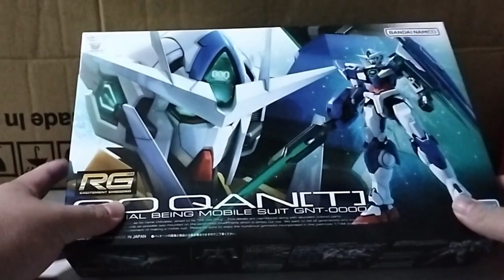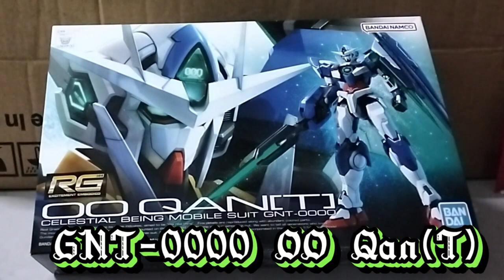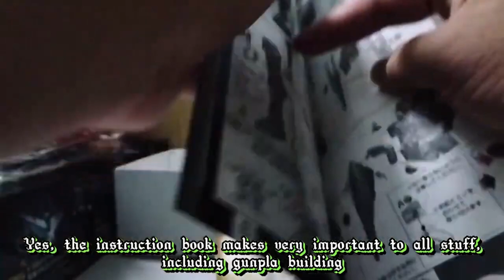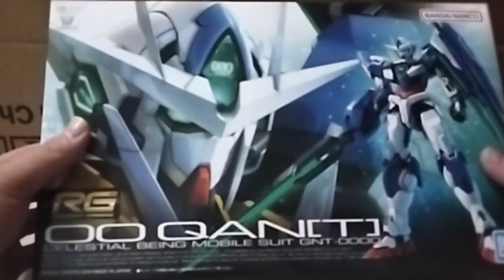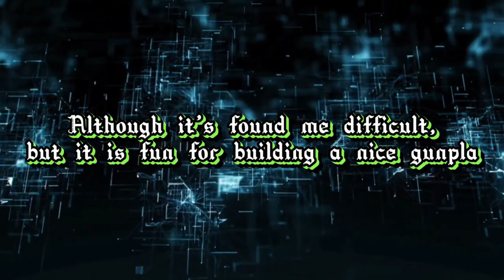Build a Gunpla:GNT-0000 00 Qan[T] ( (unboxing video episode 9)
Video ini merupakan pembukaan kotak kali keenam bagi sebuah gunpla, dan namanya adalah GNT-0000 00 Qan(T). Untuk pengetahuan kalian, 00 Qan(T) ini merupakan salah satu gunpla kegemaran saya dan juga antara gunpla terbaharu dalam siri Anime Mobile Suit Gundam 00 dan tayangannya, Mobile Suit Gundam 00 The Movie: Awakening of the Trailblazer.  Walaupun rekaannya sangat kompleks disebabkan statusnya sebagai Real Grade (RG),  sama dengan pembinaannya, tetapi penuh dengan makna di sebalik pemasangan gundam tersebut.

This video is the sixth gunpla unboxing and its name is GNT-0000 00 Qan(T). For your information, this 00 Qan(T) is one of my favorite gunplas and also one of the latest gunplas in the Anime Mobile Suit Gundam 00 series and its movie adaptation, Mobile Suit Gundam 00 The Movie: Awakening of the Trailblazer.  Although the design is very complex due to its status as Real Grade (RG), it is similar to its construction, but full of meaning behind the installation of the gundam.